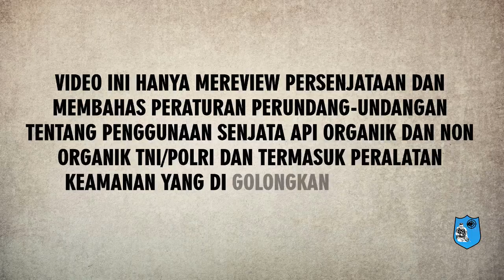CARA MELAKUKAN RELOAD PISTOL GLOCK 17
CARA MELAKUKAN RELOAD PISTOL GLOCK 17 @DrAgusetiawanSHMH